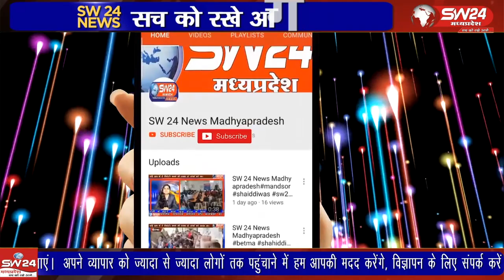मुस्लिम राष्ट्रीय मंच के अमृत काल अभ्यास वर्ग का आयोजन भोपाल में 8 से 11 जून तक किया गया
मुस्लिम राष्ट्रीय मंच के अमृत काल अभ्यास वर्ग का आयोजन भोपाल में 8 से 11 जून तक किया गया आयोजन के समापन सत्र में मुस्लिम राष्ट्रीय मंच के संरक्षक इंद्रेश कुमार पहुंचे..इस अभ्यास वर्ग में देश भर से सभी मुस्लिम राष्ट्रीय मंच के कार्यकर्ता और पदाधिकारियो ने हिस्सा लिया. भोपाल से ताहीर खान की रिपोर्ट।